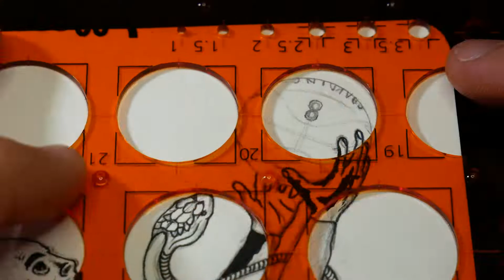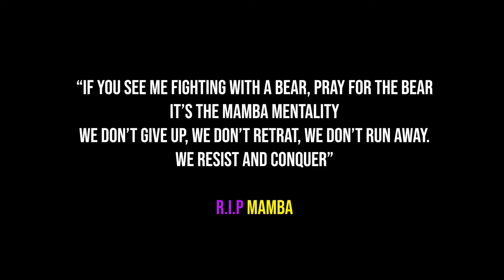KOBE BRYANT'S TRIBUTE (A TRUE LEGEND)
⚬Tribute to a true legend Kobe Bryant Black Mamba (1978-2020)
and is daughter Gianna Maria-Onore Bryant R.I.P

I'll see you soon take care✌️🤓